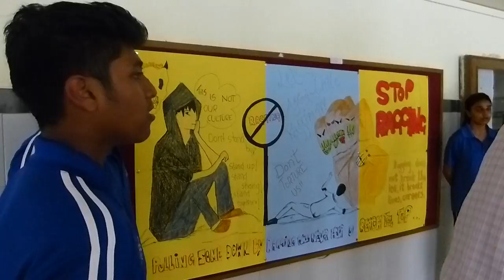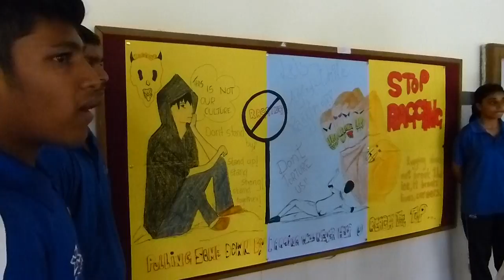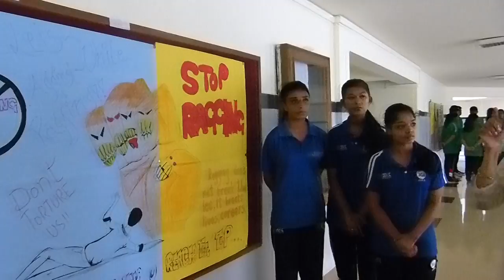JIRS- Poster Making Competition- Ragging.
Stop Ragging
Poster Making Competition- Poster Stop Ragging
JIRS